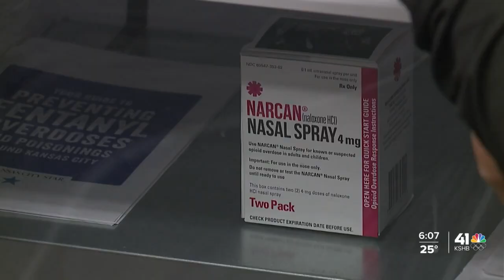Kansas City Public Library offers Narcan following push from library staff